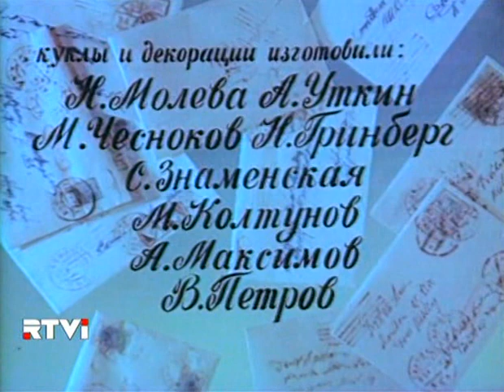Пока я не вернусь... (1987) режиссёр Екатерина Образцова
Название мультфильма: Пока я не вернусь...
Год выпуска: 1987
Студия: Союзмультфильм
Режиссёр: Екатерина Образцова

По мотивам рассказа Ивилина Во «На страже».

Запись с телеканала RTVI, 6 февраля 2011 года.